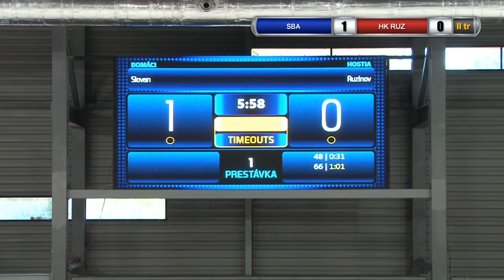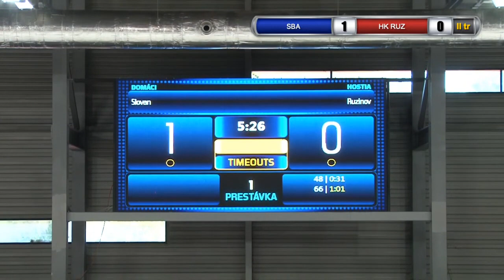05SEP2020 HC SLOVAN HP8 vs HK RUZINOV'99 "Category 8"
friendly match at HC SLOVAN ice rink
final score 10:2, Slovan wins